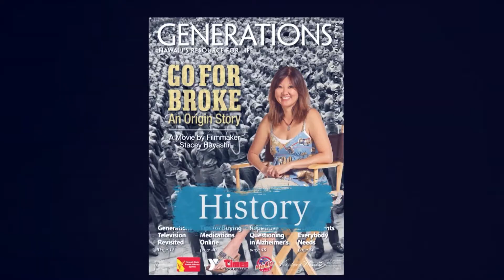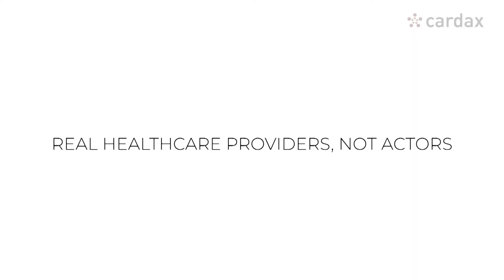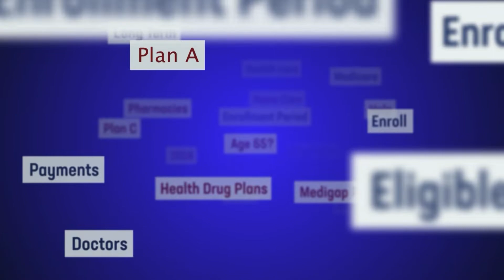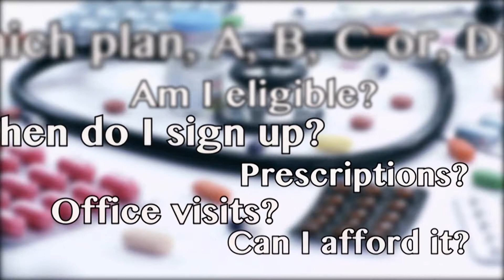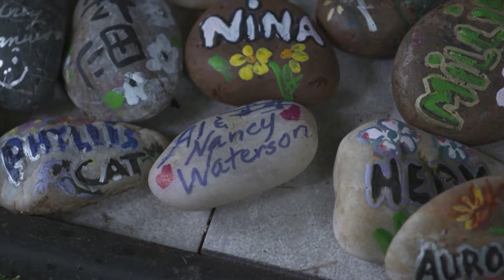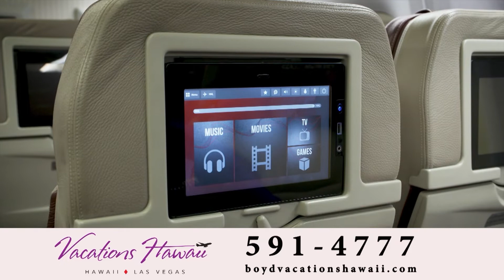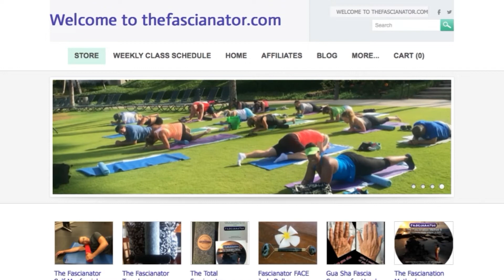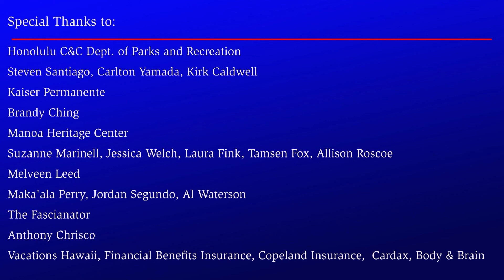GTV S2 E8